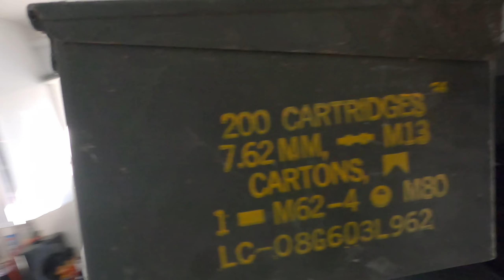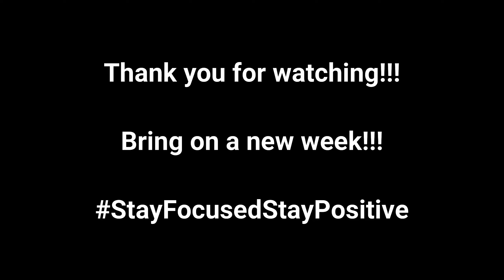Bribery!!!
They say Sunday is a day of rest... Yeah, I'm not sure about that one as it always seems like Sunday is the day of chores. I had promised I'd wash Andrea's car last week and we also needed to put her S2000 in the garage so it was off to her mums to get the job done. I always seem to spend money when I'm there.